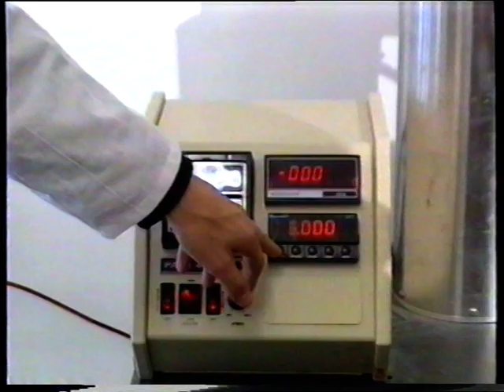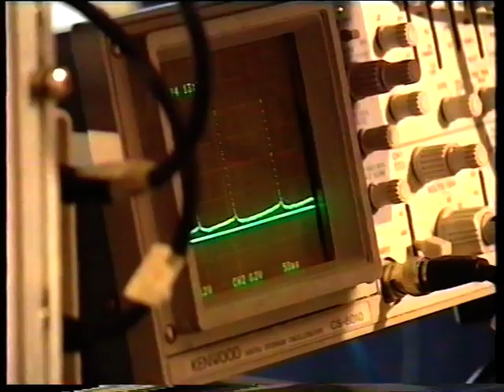The Future is Now - Ben-Gurion University of the Negev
Find out more about research at BGU.